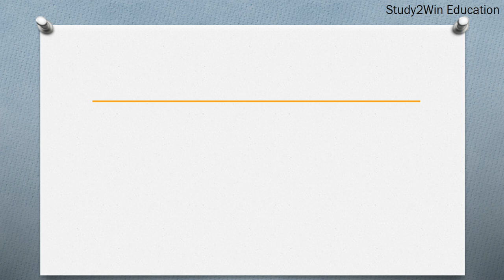RJU ka full form | Full form of RJU in English | Subject - University in Janakpur, Nepal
"In this video, the full form of RJU is given in English